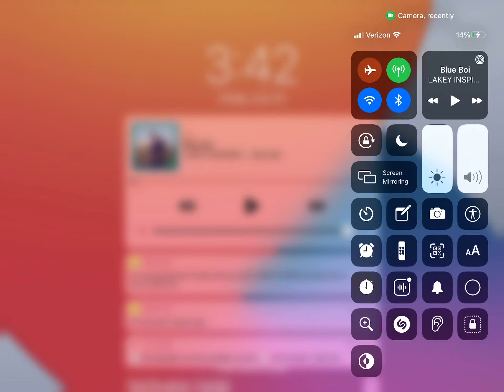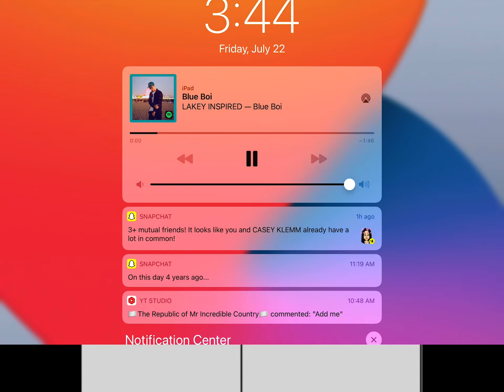Add Yourself As A Flag Part 4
I Doubled It Up Because I Did Not Have Time To Finish The One With Emanule64
Featuring
Brandon
Mcdenver
Land Of Emanule
Mr.Incredible Becoming Uncanny Republic
States
Brandon,Pop Land,Popcat,
Mcdenver,Sustown,Kittycat Road,Skeld Founding,Sussy Hour Time,Susland,
Land Of Emanule,Uncannyland,Cannyland,Deadmeme Land,
Mr.Incredible Becoming Uncanny Republic,Saveukraineland,Bruhland,Grassymemededland,Halfwaytown,
Original Music Was Credited To LAKEY INSPIRED By A Song Called Blue Boi